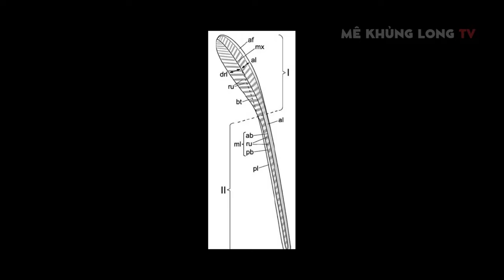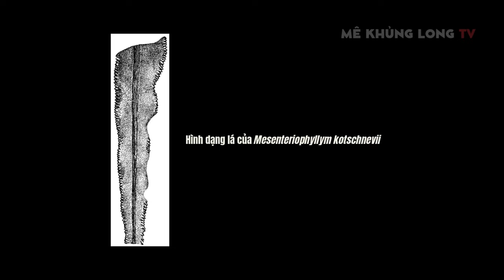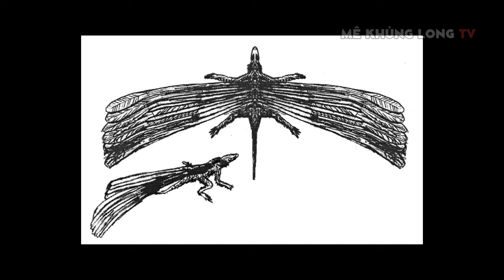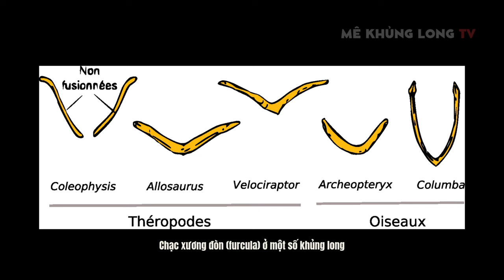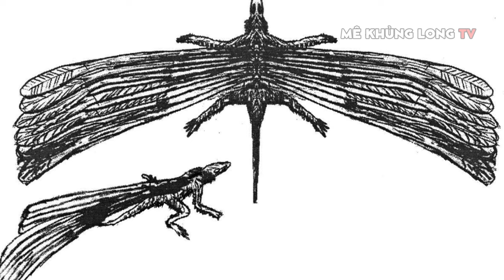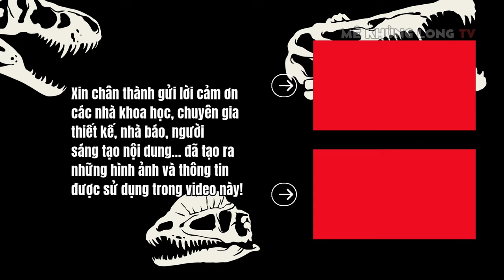Longisquama: Thằn lằn quái dị Kỷ Tam Điệp